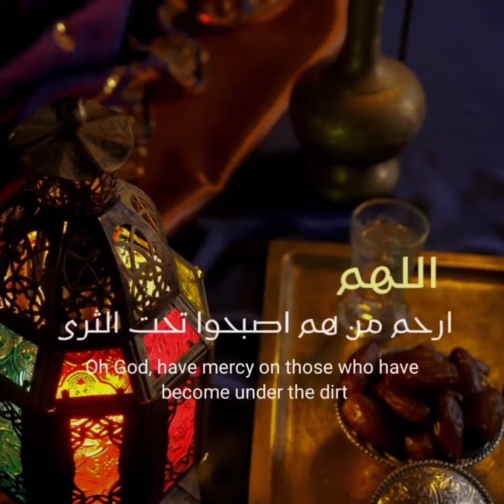الھم بلغنا رمضان